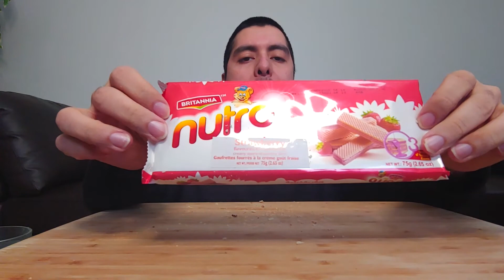ASMR (No talking) WAFERS SNACK; HAZELNUT, ORANGE,CHOCOLATE, STRAWBERRY 먹방 CRUNCHY EATING SOUNDS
Hello! Let's eat some nice strawberry, chocolate, orange and hazelnut wafers with a tall glass of milk!